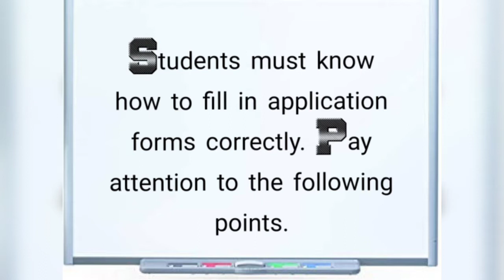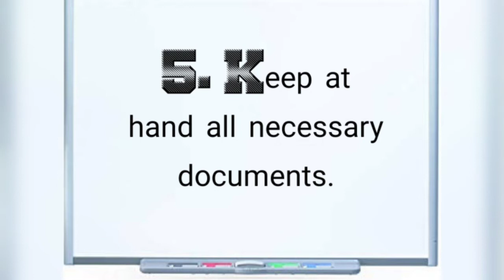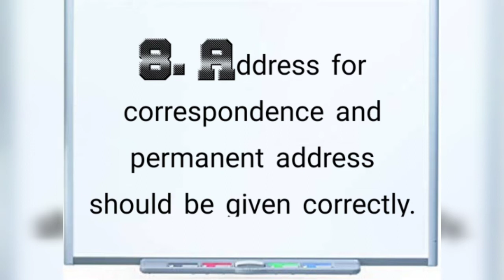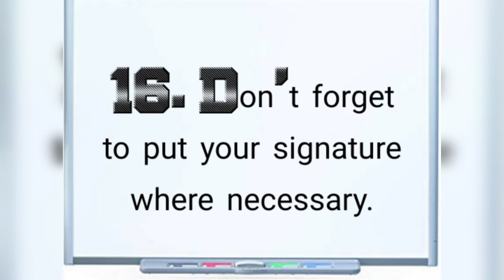അപേക്ഷാഫോം പൂരിപ്പിക്കുമ്പോൾ ശ്രദ്ധിക്കേണ്ട കാര്യങ്ങൾ.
how to fill in the application form